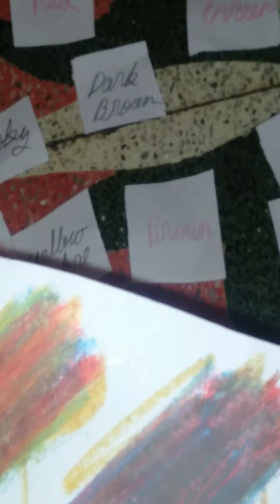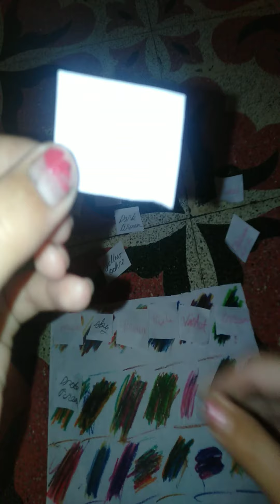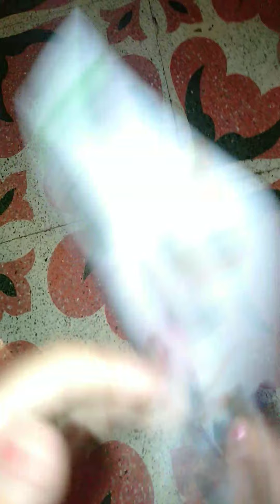7 May 2020